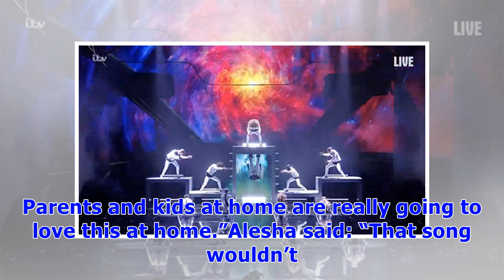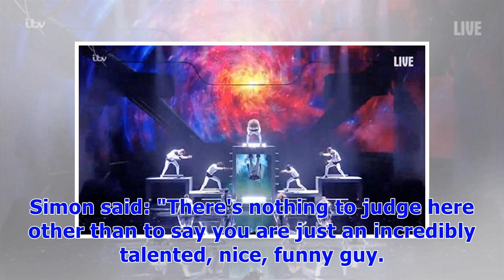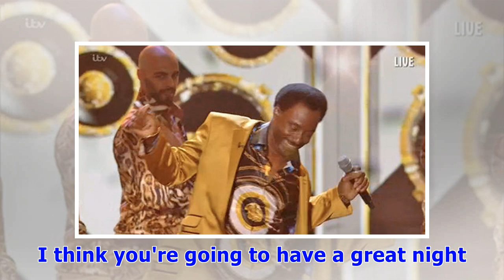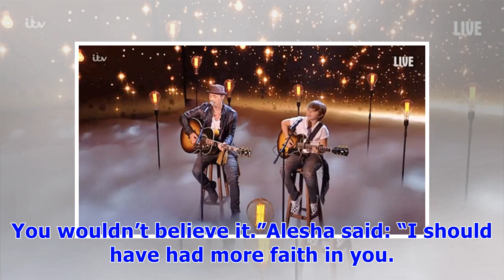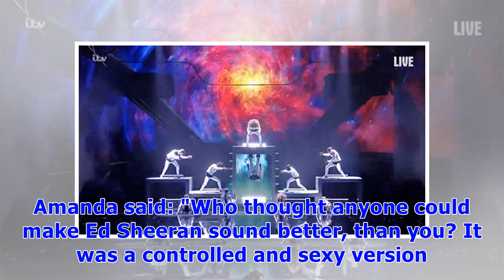༊Britain’s Got Talent WINNER 2018: Lost Voice Guy WINS grand final show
The final line-up for tonight’s Britain’s Got Talent episode included B-Positive Choir, Lost Voice Guy, D-Day Darlings, Donchez Dacres, Calum Courtney, Gruffudd Wyn Roberts, Robert White, Tim and Jack Goodacre, DVJ, Giang Brothers and Micky P Kerr. Ahead of the show, Lost Voice Guy was the Britain’s Got Talent favourite, having taken over the betting at 6/4 to win. B Positive Choir were revealed as the wildcard act, however were are outsiders to win at 50/1.Read our live blog below to find out w...